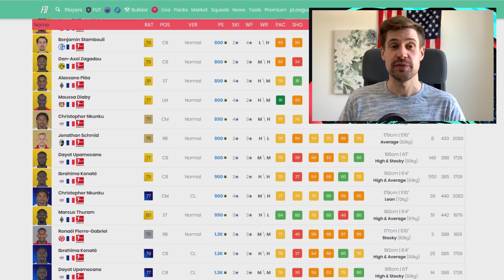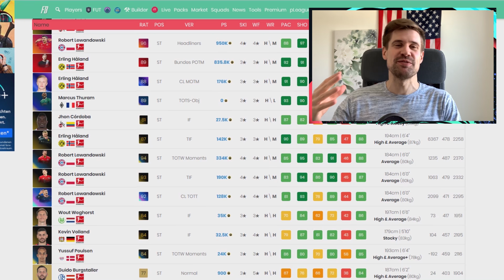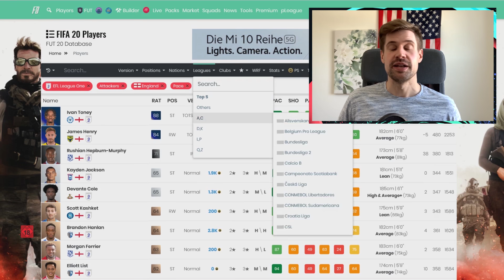TOTSSF Thuram & Toney schneller machen 🔥 FIFA 20 Tipps um die Aufgaben schnell abzuschließen 🦘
FIFA 20 Thuram & Toney TOTS Objectives Spieler schnell abschließen & Tipps um die Aufgaben einfach zu machen